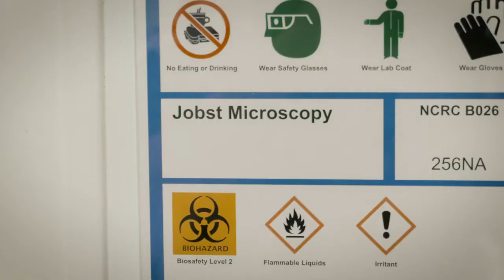Wylie Award 2019: Dr. Andrea Obi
Learn more about Dr. Obi's research and the Wylie Award.